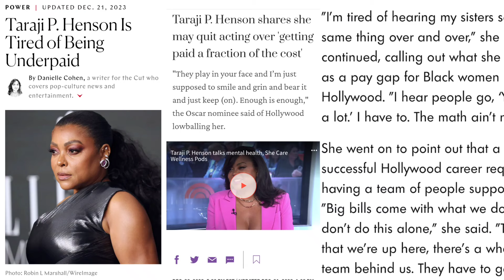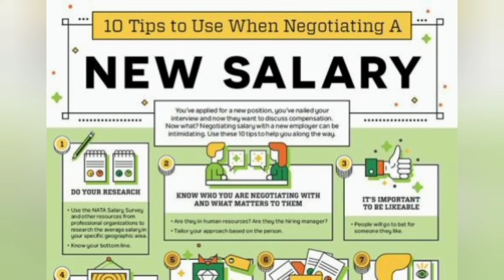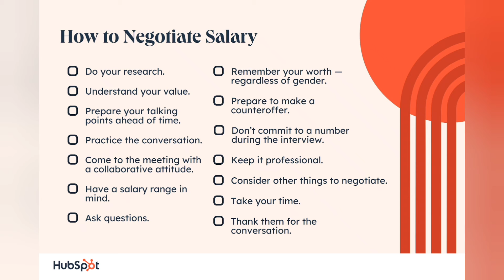Taraji P. Henson Underpaid and Blackballed in Hollywood? Here's Why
This video goes over Taraji P. Henson and her claim that there is a pay disparity due to her race and gender.